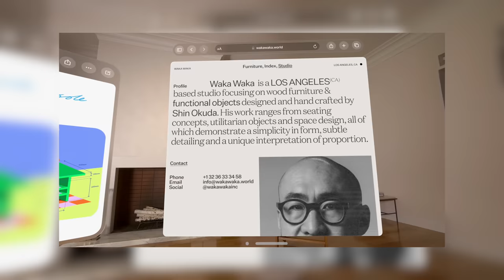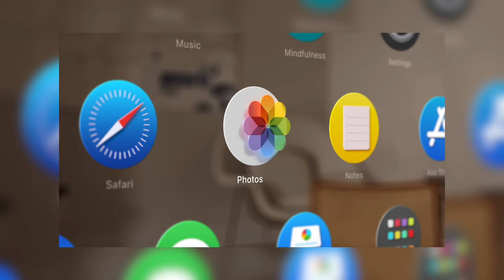Voici le 1er Casque VR Apple à 4 000€ ! (Apple Vision Pro)